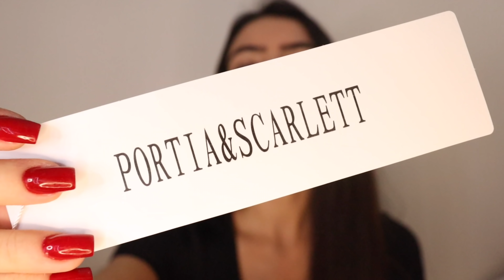EXAGEREI NAS COMPRAS DE OUTUBRO